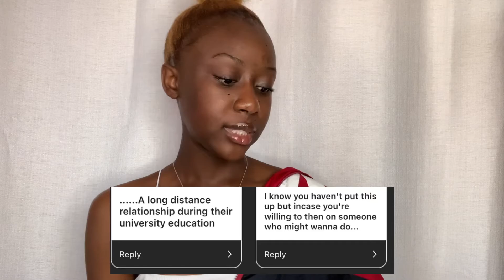A VERY DEEP AND CONTROVERSIAL *CHIT CHAT* | zee ndhlovu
Today’s video is quite long and deep so grab your snacks we have a few things to discuss.
Musician: Cassie
Musician: Jeff Kaale
Youversion Bible App Link: The @YouVersion Bible App has a permanent spot on my home screen. Read, watch, listen, and share…all in a free app
Direct link so the plans I’m currently reading:
FAQ’s
How old am I? 17
Am I in university? Yes
Where do I live? Lusaka and Kitwe
Am I open to collaborations? Yeah
Luv you guys!xx❤️❤️